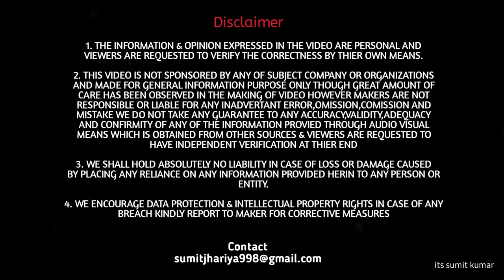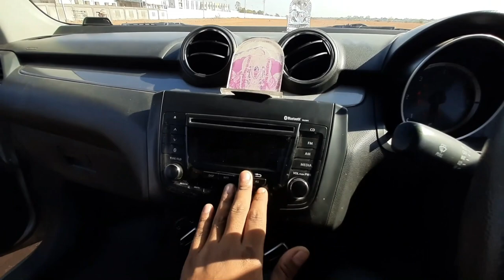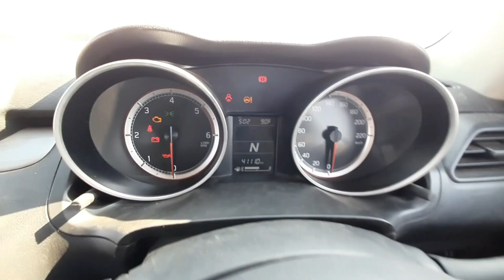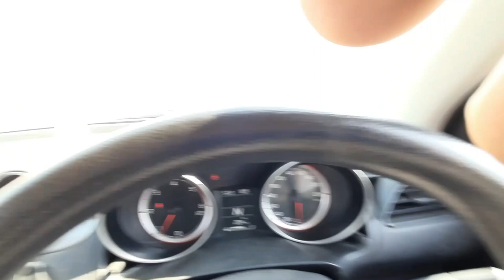Maruti suzuki Swift VDI | Mileage और Looks मे तो लाजवाब है 🔥| its sumit kumar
Maruti suzuki Swift VDI | Mileage और Looks मे कर्री है 🔥| its sumit kumar

In this video i will tell u about Maruti car Swift vdi/ vxi . full detail exterior and interior , this is absolutly a mileage machine, hoe it looks in real life check it out in this video
VXI  - Petrol engine- 1197cc , power- 61kw at 6000rpm , torque- 113nm at 4000rpm , average - 22kmpl.

VDI - DISEL engine- 1248cc,  power- 55kw at 4000rpm , torque- 190nm at  2000rpm , average- 28.4 kmpl.
VXI / VDI - ground clearance- 163mm , turning radius- 4.8M ,
fuel tank-  37L , tyre size- 14 inch ,  wheel base-2450mm , boot space-  268L , length-  3840mm,  width- 1735, height-  1530mm, Braking system- ABS WITH EBD
VARIENT-  LXI/LDI  , VXI/VDI/AGS , ZXI/ZDI/AGS , ZXI+ /ZDI+/AGS.
COLOUR-  mid night blue ,  solid fire red,  magma grey,  pearl metallic arctic white,  prime lucent Orange ,  silky silver.
PRICE  of swift VXI - 5.98 lakh ex showroom delhi ( approx)
PRICE of swift VDI - 6.96 lakh ex showroom delhi (approx).